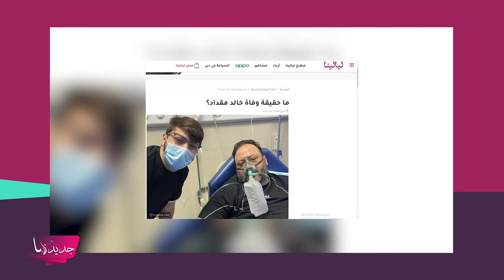وفاة خالد مقداد بعد صراع مع المرض .. ابنه عصومي يكشف تفاصيل خطيـ رة !!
تصدر اسم مؤسس قناة طيور الجنة خالد مقداد مواقع التواصل الاجتماعي بعدما تم تداول هذه الخبر بشكل واسع، كما نشر موقع ليالينا الالكتروني خبرا عن وفاته متسائلين عن صحة الامر.